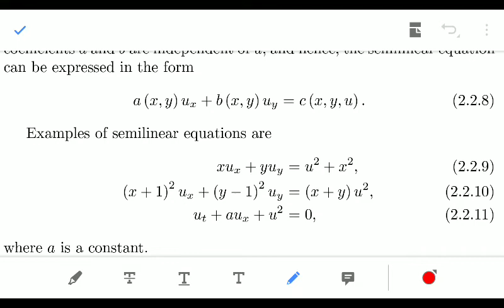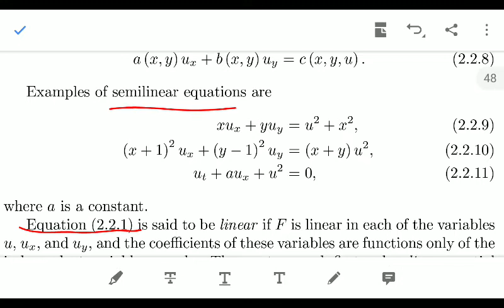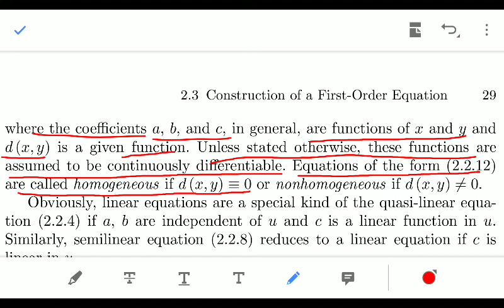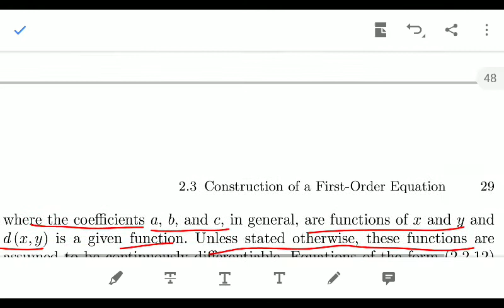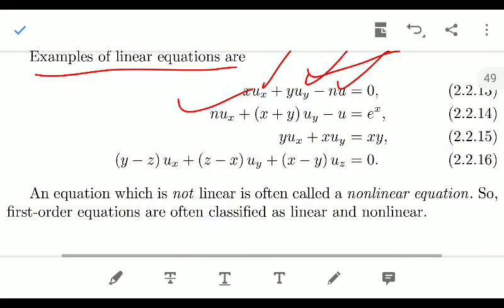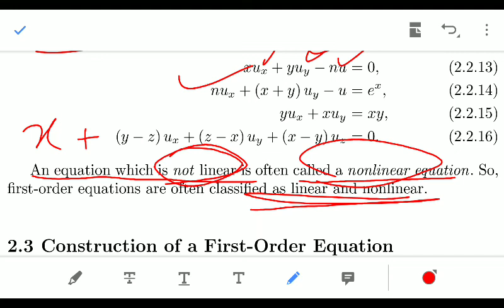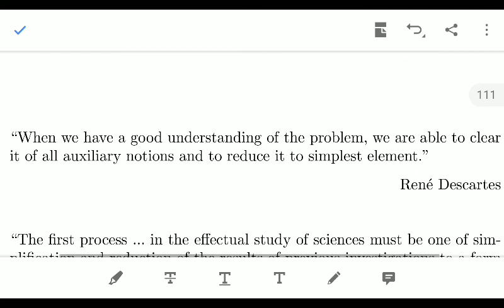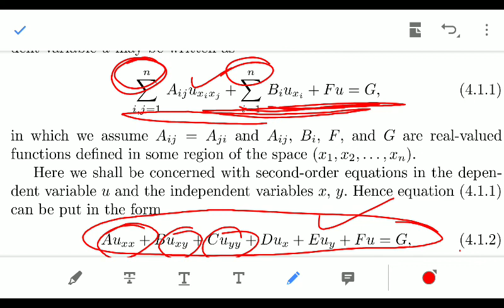Partial Differential Equations Lecture 2 Part 1